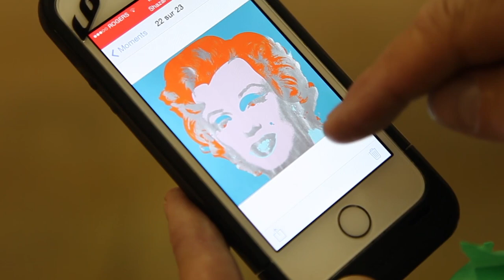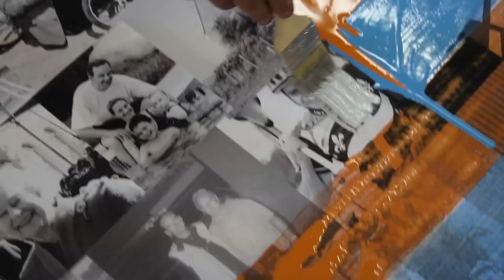Louis Garneau "USA" art performance